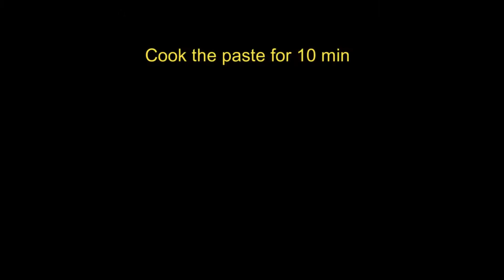टमाटर का सूप | How to make tomato soup | Restaurant Style Tomato soup | Easy Tomato Soup Recipe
Tomato soup is a soup made with tomatoes as the primary ingredient. It may be served hot or cold in a bowl, and may be made in different ways.

tomatosoup # Easytomatosouprecipe

आज मैं आपके साथ टमाटर का सूप की रेसिपी शेयर करने जा रही हूँ | Restaurant Style Tomato soup

___________________________ INGREDIENTS________________________

- Onion - 3
- Carrot - 1
- Cumin Seeds -Half tbsp
- Butter - 2 Cubes
- Sugar - half tbsp
- Bread - 2
- Fresh cream - 1 tbsp
- Vinegar-1 tbsp

__________________Steps for Making Tomato Soup________________

- STEP -1

A Cubes of Butter hit it and A red chilli, Black pepper, Cumin seeds, Ginger, Garlic , and Bay leaf saute these well and then 2 Chopped Onion fry golden brown and then Add Chopped Carrot and Tomatoes .

- STEP - 2

Cook it well and add salt and sugar then make a paste with mixer grinder.

- STEP - 3

Cook the paste 10 min add 1 glass of water and cook then add 3-4 tbsp tomato Ketchup, and Vinegar.

- STEP - 4

Add Solution of corn flour for making  the Soup thick .

- STEP - 5

Take bread and cut it in Cubes and Roast it with Butter and Enjoy the  in Restaurant style soup in Home .

tomato soup banane ki vidhi,easy tomato soup,how to make tomato soup,